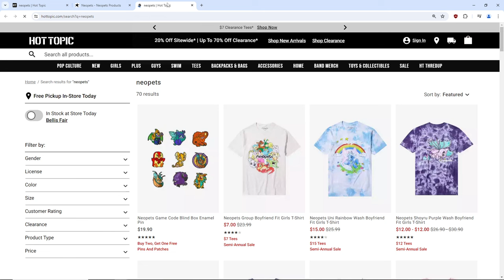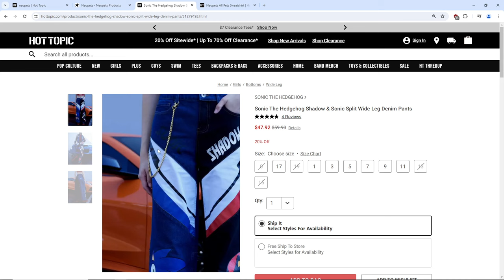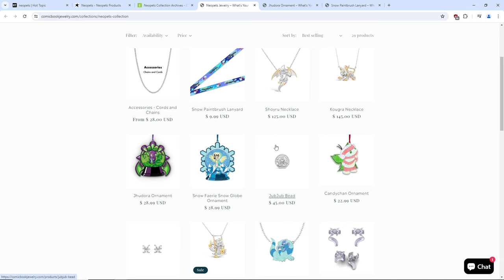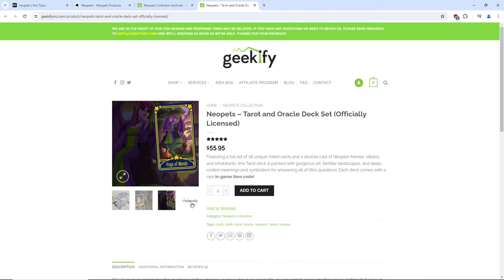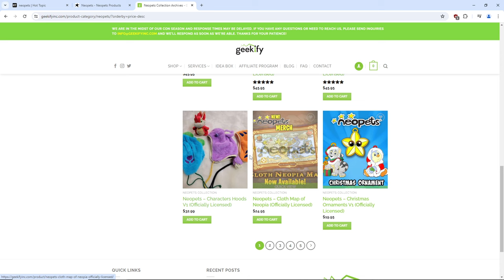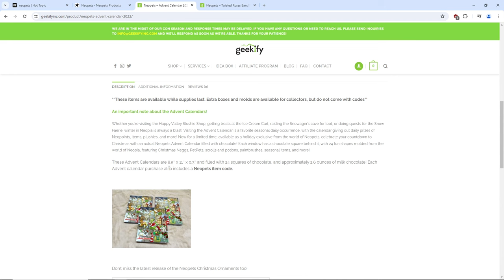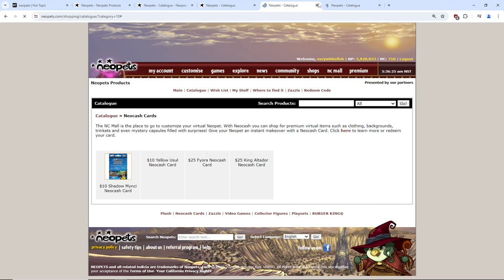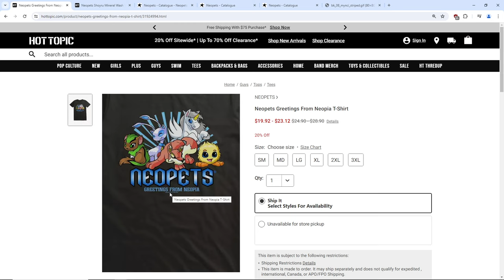Neopets GOOD CONTENT WHEN?!?!? Merch Review....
If you applaud neopets for changing the color of a shop or shopkeeper to grey every 5 days you are part of the problem. I guess every game has mouth-breathers.